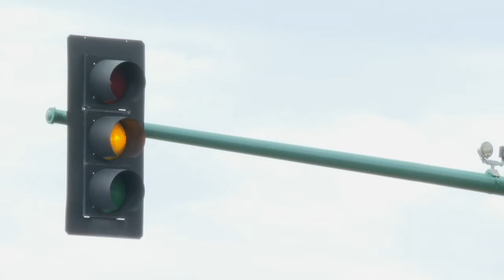Traffic court lawyers share what drivers need to know about red light cameras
Traffic court lawyers say drivers need to know a few things about their rights if they get a red light camera ticket.